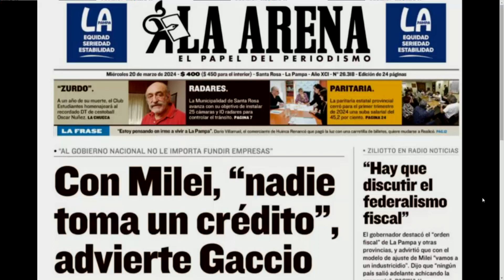BRUNO PAOLI - Referente Sindicato de Escuelas Rurales La Pampa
POR DECISIÓN DEL GOBIERNO DE LA PROVINCIA, ELIMINAN RESIDENCIA EN DOS ESCUELAS HOGAR